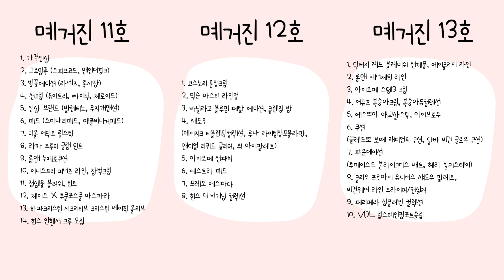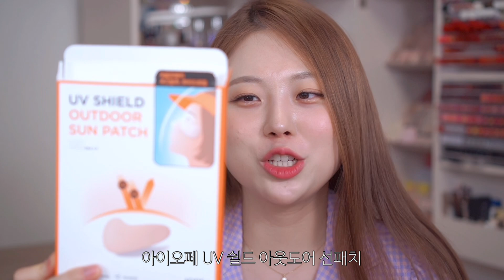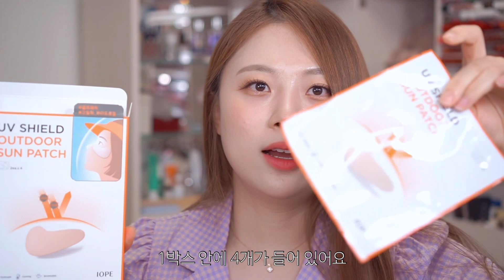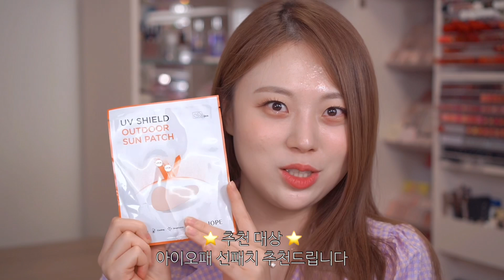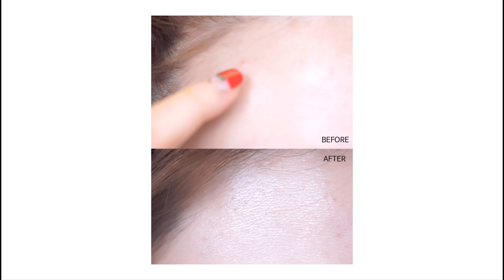쏟아지는 신상 뷰티템 중 딱❗️ 이것만 추천 ✔️ (+ 롬앤, 이니스프리, 퓌, 아이오페, 포레오)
오늘 드디어 기다리고 기다리던
새로운 컨텐츠 ‘몌뉴’ 를 선보이게 되었습니다🎉🎉🎉

제 이름 ‘몌(mye)’ 와 신상 ‘뉴(new)’를 합쳐
‘몌뉴’라고 지어봤어요😆

몌뉴는 몌거진에서 등장했던 제품 중
제가 사용해 봤던 제품을 리뷰 하게 되는데요~
특히 여러분들에게 추천할 만한 제품들 위주로 가져와서
‘오늘의 추천몌뉴’로 소개해 드릴 거예요❤️

• 몌거진
: 이벤트 및 할인 정보, 제품이 출시하기 전 or 출시한 신제품에 대한 실사용 없는 소개
• 몌뉴
: 제가 충분히 제품을 사용해 보고 그중 추천템을 소개

몌뉴 업로드까지 기다리기 힘든 제품은
(롬앤 누제로쿠션, 블러퍼지틴트 처럼)
제가 단독으로 후다닥 업로드할 것 같아요ㅋㅋㅋ
앞으로 여러분과 함께 하고 싶은 영상들 많으니깐

00:02 몌뉴란?
00:25 몌거진 vs 몌뉴
00:43 오늘의추천몌뉴

01:00 롬앤 누제로쿠션

01:07 이니스프리 그린 액티브 세라마이드 장벽 크림
02:54 추천대상

03:02 퓌  아이팔레트 글래스 01 봄
06:05 추천이유

06:11 아이오페 UV 쉴드 아웃도어 선패치
08:16 추천대상
08:28 추천이유

08:36 포레오 에스파다
10:41 추천대상

10:53 롬앤 블러 퍼지 틴트 9, 10, 11호

• 등장한 제품
롬앤 누제로쿠션
이니스프리 그린 액티브 세라마이드 장벽 크림
퓌  아이팔레트 글래스 01 봄
아이오페 UV 쉴드 아웃도어 선패치
포레오 에스파다
롬앤 블러 퍼지 틴트 9, 10, 11호 (에너제틱 라인)